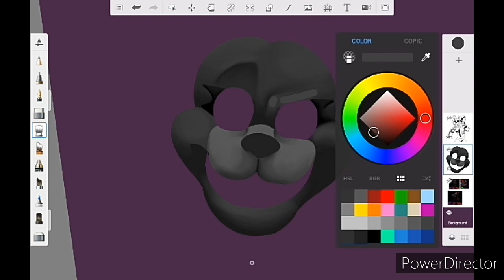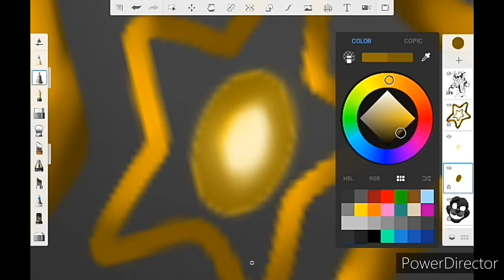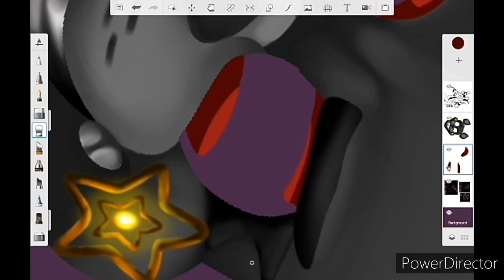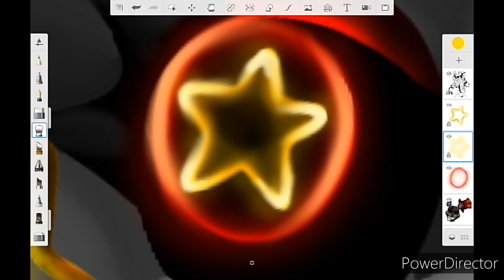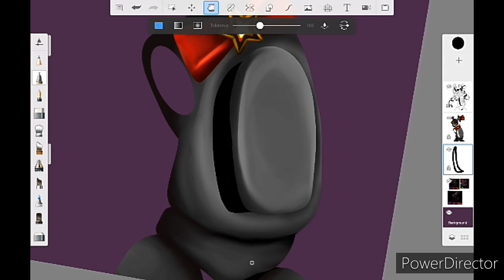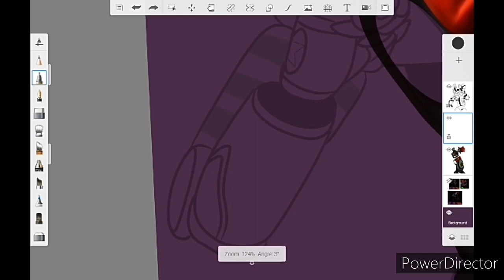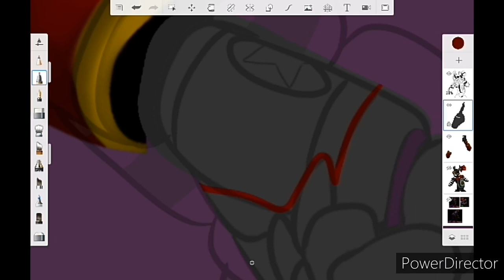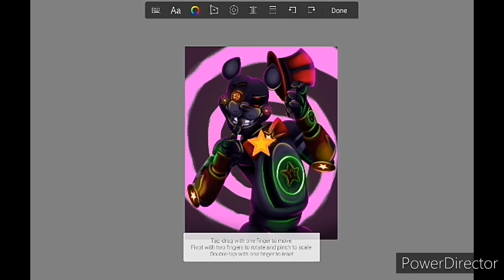Stylistic Lefty (Fnaf 6 Speedpaint)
HD Ver: Haven't posted yet

Here's a Stylistic Lefty drawing! This isn't my design it's a 3D artist's design who let me draw their Lefty model! @undead1983 On Instagram! But, hope you guys like it cuz, I love how he came out!
Also it was the perfect time to draw Lefty cuz he is my favourite from fnaf 6 and its fnaf 6's birthday! So... happy anniversary! 🎉